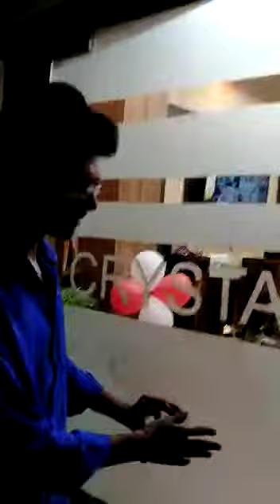Beauti Parlour Design PVC Furniture Wankaner